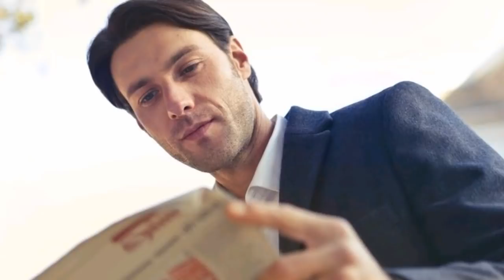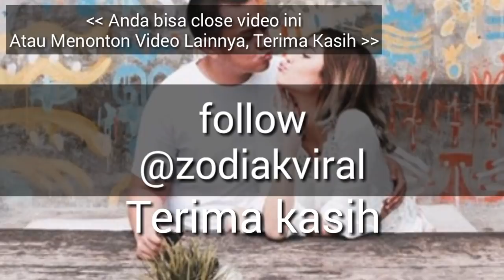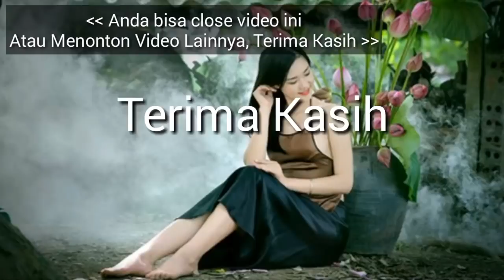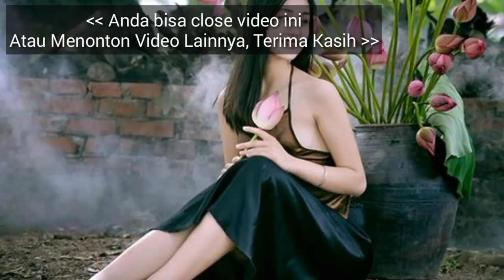RAMALAN ZODIAK HARI INI RABU 24 APRIL 2019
Hai sahabat zodiak Ramalan Zodiak hari ini telah update silahkan menonton.

RAMALAN ZODIAK Kamis INI 24 April - 25 April 2019,ramalan sagitarius hari ini,ramalan scorpio hari ini

RAMALAN ZODIAK HARI INI Rabu 24 April 2019 | ZODIAC PREDICTIONS April 24, 2019

RAMALAN ZODIAK HARI INI Kamis 25 April 2019 | ZODIAC HOROSCOPE April 25, 2019

RAMALAN ZODIAK HARI Rabu 24 April 2019 | ZODIAC PREDICTIONS April 24, 2019

RAMALAN ZODIAK HARI Rabu 24 April 2019, dibahas Lengkap KEUANGAN - CINTA - KESEHATAN Secara Singkat dan Irit Kuota, tidak Durasi Lama Seperti Channel Ramalan Lain. Terima Kasih Ya.